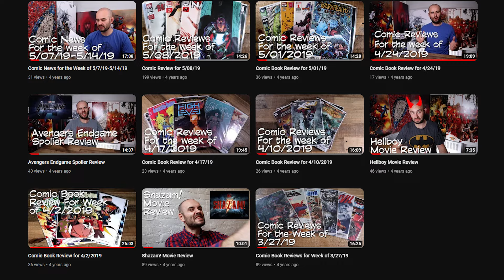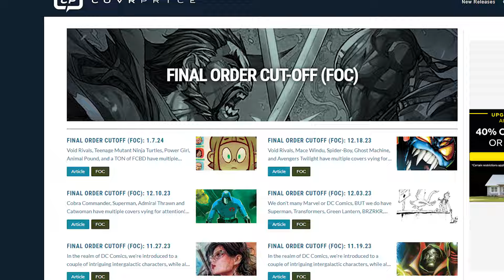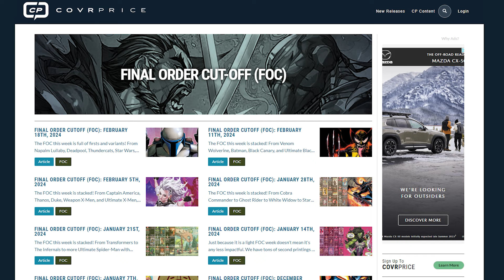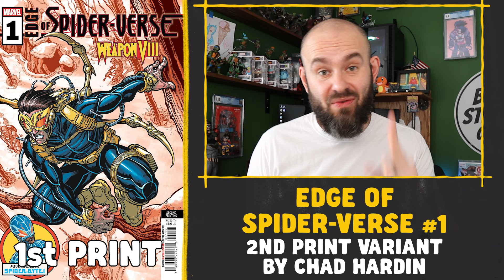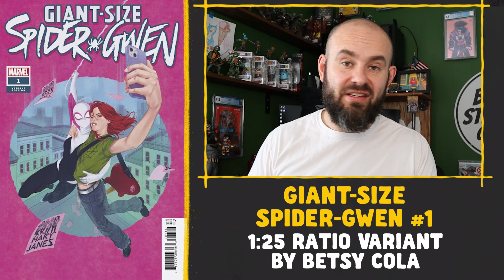THE BEST FOC Speculation & Recommendations for 3/3 & 3/4 of 2024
Bruce and Stephanie Comic's Discord Server

We are going to cover comic book speculation and recommendations for Final Order Cut Off of 3/3/24 (DC Comics, Scout, Vault) & 3/4/24 (Marvel & All other Indies).

Chapters:
0:00 Intro
2:49 Speculation Reminders
4:57 FOC Order Deadline
5:56 FOC Cover Lover Picks
10:16 FOC 2nd Prints and Beyond
13:16 FOC Speculation
16:03 FOC Spec Picks of the Week
19:22 FOC Recommendations to Read
23:08 NCBD Cover Lover Picks for Speculation
28:30 Outro